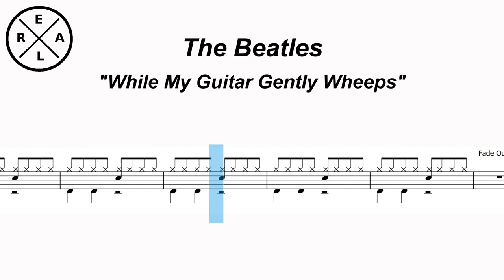While My Guitar Gently Weeps - The Beatles Drum Score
While My Guitar Gently Weeps - The Beatles Drumscore

Have Fun!